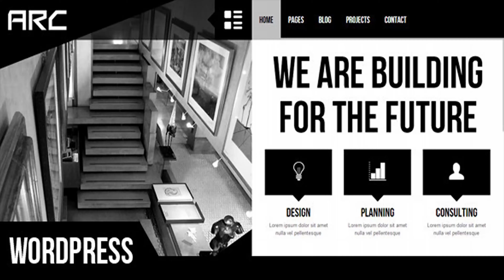Arc - Responsive Architect Business WP Theme | Themeforest Website Templates and Themes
ARC is a premium responsive business wordpress theme. It is created for architects but it can be used as various business and corporate purposes. Features Valid HTML5 CSS3 Responsive Modern and Unique Design Custom Jquery Animations 2 homepage option (Flexslider / YouTube Video) Lots of easy to use shortcode